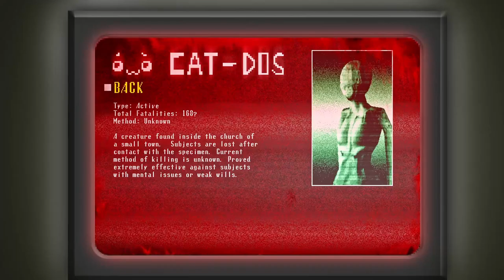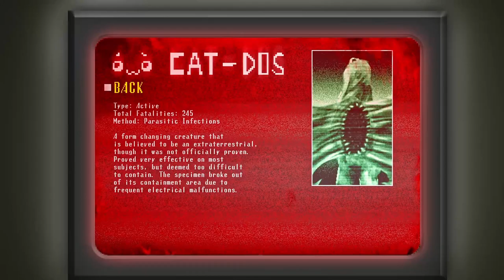MORE SPOOKY SCARY ! SPOOKYS MANSION BUT ITS NOT HALLOWEEN Part 2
Check out Ni__guy channel for tasty tunes